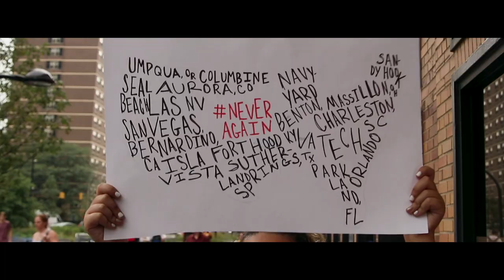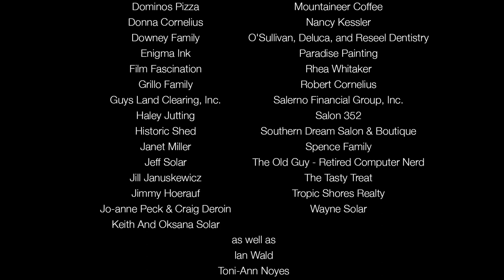The Art of Pretending (2018)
Finalist AAHSFF Film Invitational